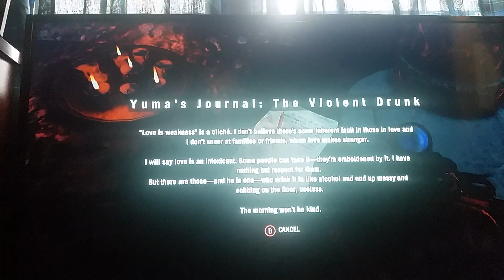Farcry 4 random shet